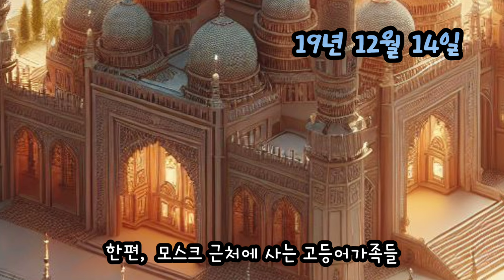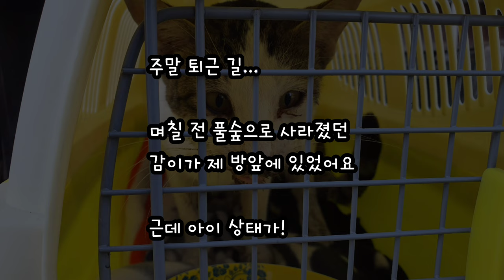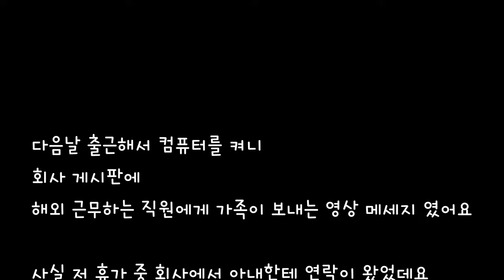[21편] 절뚝 거리며 다니던 대장 고양이 데꼬 병원에 갑니다 (아랍에미레이트 길냥이들과의 이야기-잡았다!!!)